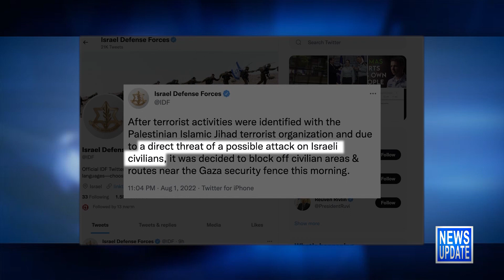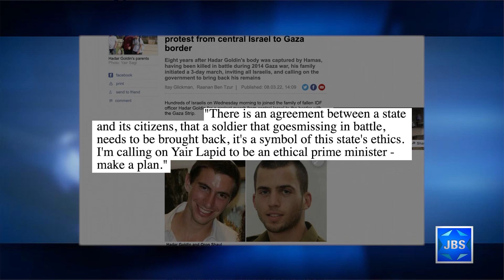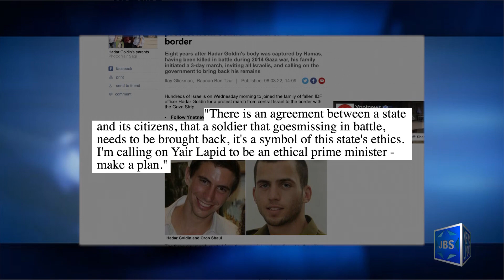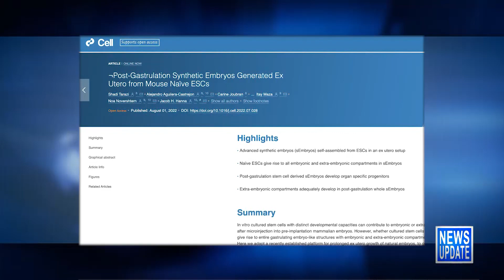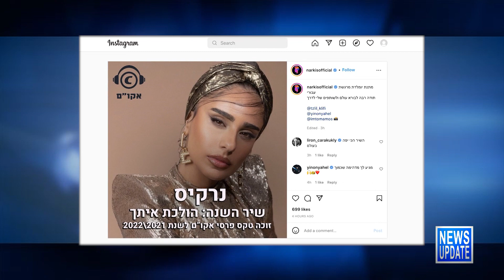JBS News Update - 8/3/22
JBS News Update with Teisha Bader from August 3rd, 2022

Stories Include:

Gaza Border Communities on High Alert,
Marching to "Bring the Boys Home",
Canadian Jews 2nd Most Targeted for Hate Crimes,
Dramatic Scientific Breakthrough from Israel,
Yankees Trade for Jewish Relief Pitcher,
Israeli Singers Honored

Programming:

At 7:37pm Christine Hayes speaks on Forging Jewish Identity.
At 9:05pm Mark Golub sits down with Rabbi Charles Sherman who describes how his son, Eyal, survived serious brain stem damage.
At 10:02pm NYT columnist Bret Stephens debates American University Professor Pamela Nadell about the golden age of American Jewry and whether it has already peaked.

JBS is a non-profit, educational Jewish television channel featuring:
*Children's programs
*Israeli Films